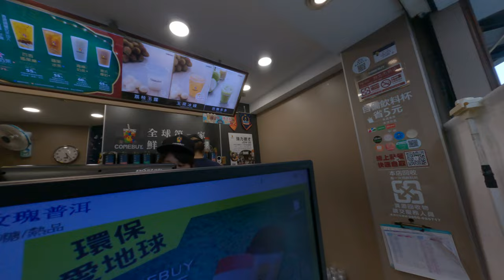我用我的臉就可以付錢去COMEBUY打店亂搞飲料店歡樂砸店我要玫瑰普洱茶喝起來很生氣還了手會搖飲台北台灣人日常生活飲料買起來手搖杯昕奕居工光有驚人的天堂採購物中心後面是長還有妹妹